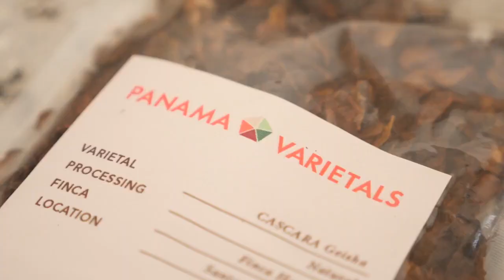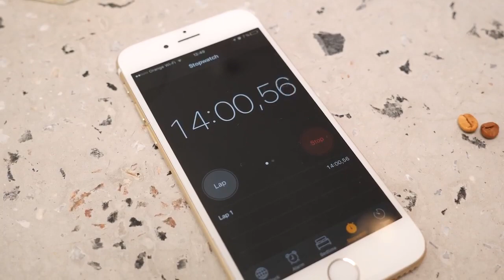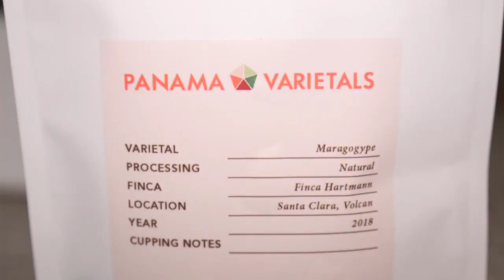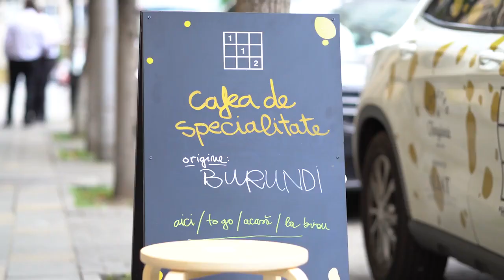Panama Coffee Cupping in Targu Mures (Romania) with 112 Coffee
We present a cupping workshop with Panama Geshas thanks to Panama Varietals and 112 Coffee.

Produced by NG Studio in Romania.